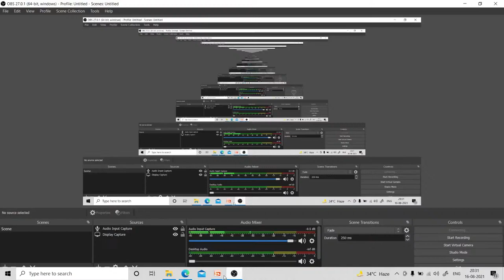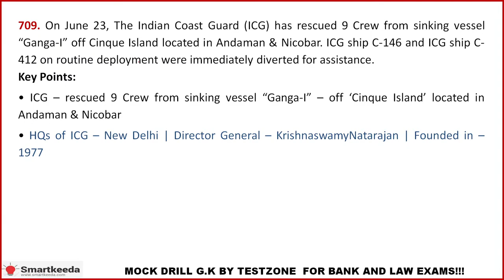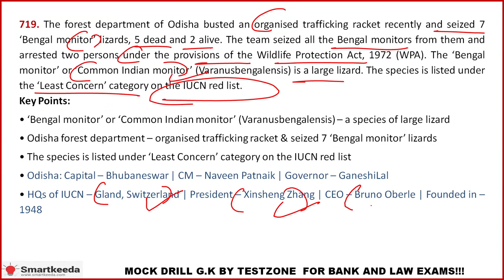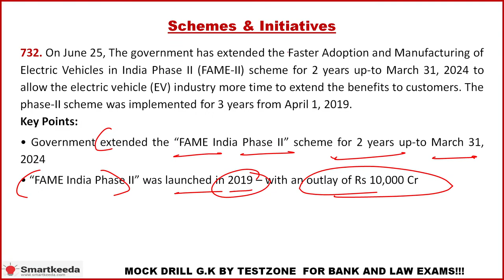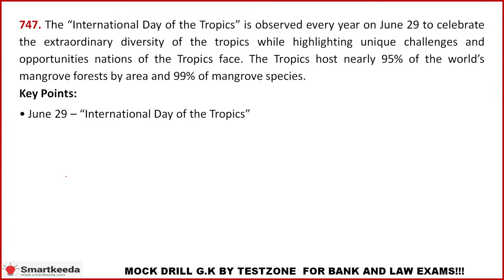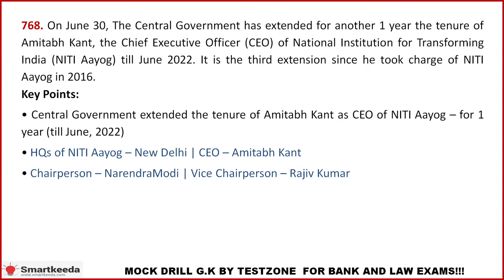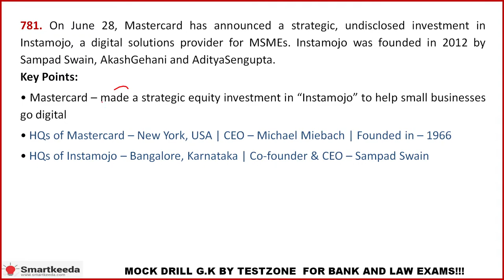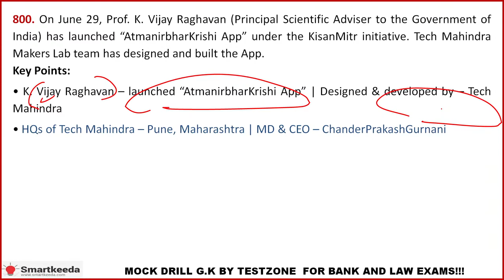Mock Drill 8 of June in English SBI PO | IBPS PO | Clerk Main | CLAT | NRA CET | SSC | Bank GK.